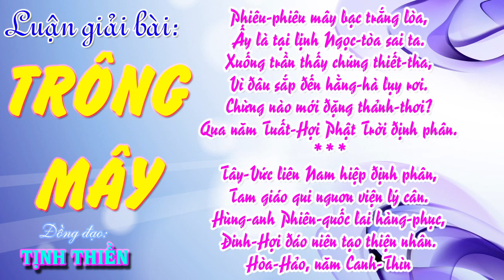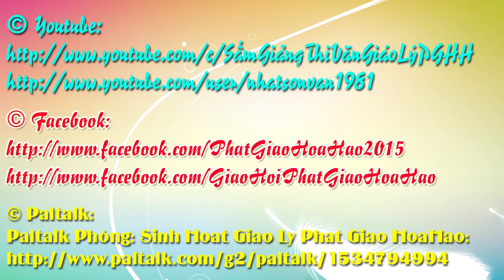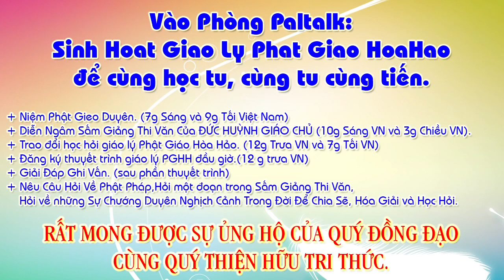Lg Bài: Trông Mây, năm Canh-Thìn, 10 câu-Đ.Đ Trần Phú Hữu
90/- Câu hỏi: Đạo PGHH có phải là ĐẠO PHẬT hay không?-Đ.Đ Vĩnh bình